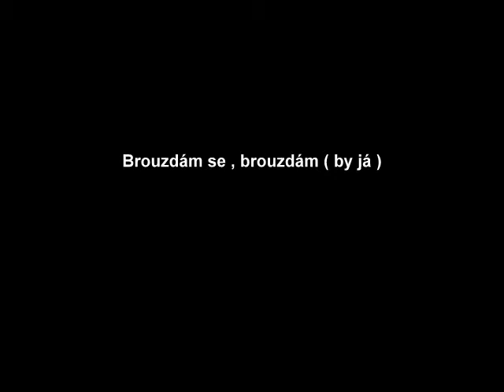Brouzdám se , brouzdám ( by já )